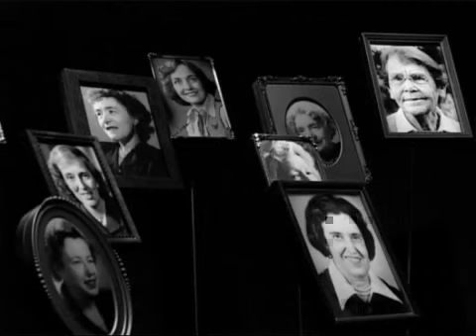2004 - Beautiful minds ENG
How does a nobel prize rise? In Palazzo Strozzi an exhibit about skills and creativity.
(Seeten production)